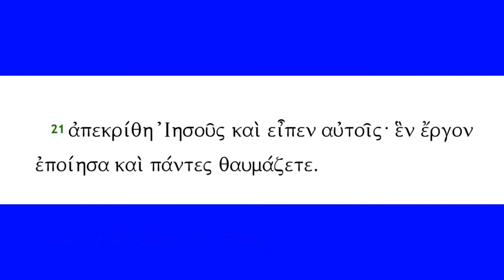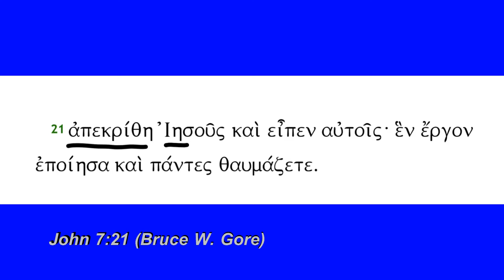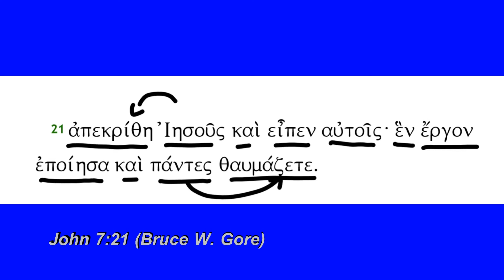John 7:21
John 7:21